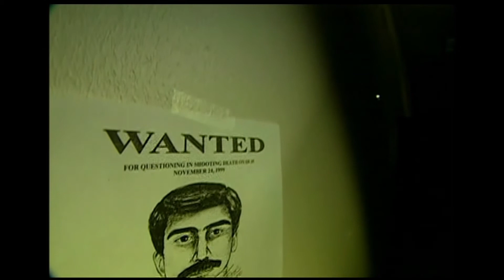Unsolved Interstate Murder